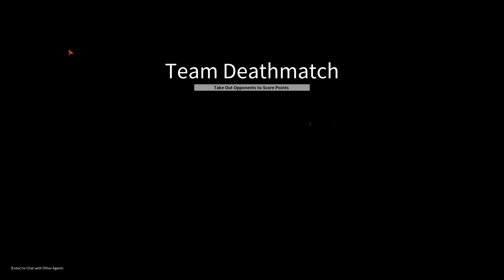VEILED EXPERTS Gameplay | Lily Rose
Experience an advanced version of the classic search and destroy mode. Roll, vault, and scale walls as you shoot down the enemy. The shrinking magnetic field and scan grenades constantly keep you on the move. Work with your teammates to pull off incredible teamplay moves.